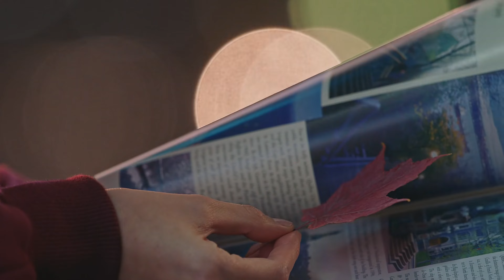Ailee – 에일리 | I Will Go to You Like the First Snow - 첫눈처럼 너에게 가겠다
Guardian: The Lonely and Great God - 쓸쓸하고 찬란하神 – 도깨비